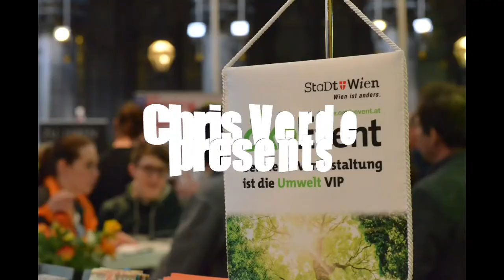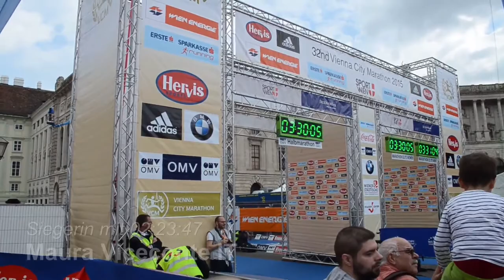VCM 2015 Vienna City Marathon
Der Vienna City Marathon (bis 1993 Frühlingsmarathon Wien) ist der größte Marathon Österreichs und findet seit 1984 jährlich im Frühjahr in Wien statt. Neben der 42,195-km-Strecke werden auch ein Halbmarathon und ein Staffelmarathon angeboten.

Die Strecke beginnt am Vienna International Centre, überquert auf der Reichsbrücke die Donau und führt über den Praterstern in den Wiener Prater, auf dem linken Ufer des Donaukanals zur Schwedenbrücke und biegt an der Urania auf die Ringstraße ein.

An der Staatsoper verlässt sie die Ringstraße, führt über die linke Wienzeile zum Schloss Schönbrunn und über die Mariahilfer Straße auf die Ringstraße zurück. Die Halbmarathonläufer biegen nun in das Ziel auf dem Heldenplatz ein, während die Sightseeing-Tour in Running Shorts für die Marathonläufer weiter geht. Die Strecke führt zunächst vorbei am Rathaus, danach in den Alsergrund, dort auf der Friedensbrücke quert sie den Donaukanal und weiter über das linke Donaukanalufer und erreicht ein zweites Mal den Prater. Nach einer weiteren Praterrunde am Ernst-Happel-Stadion und am Lusthaus vorbei geht es über die Franzensbrücke erneut auf die Ringstraße bis zum Ziel auf dem Heldenplatz.

Im Jahre 1987 bestritt mit Geri Winkler zum ersten Mal ein insulinabhängiger Diabetiker erfolgreich einen Marathonlauf.
Sechs österreichische Marathon-Rekorde wurden im Laufe der Geschichte bei dieser Veranstaltung aufgestellt – drei von Gerhard Hartmann (1984, 1985 und 1986) und jeweils einer von Dagmar Rabensteiner (2:35:42, 2002), Susanne Pumper (2:32:21, 2006) und Andrea Mayr (2:30:43, 2009).

Text: Wikipedia